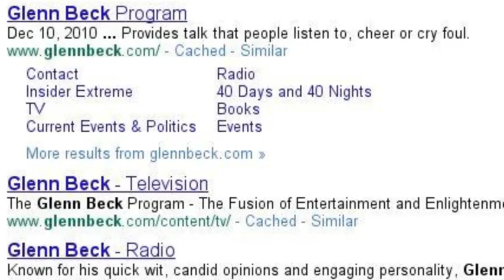✰ Applelicious2 - My Search Story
A little bit about me and what i'm interested in.

Links & Contacts